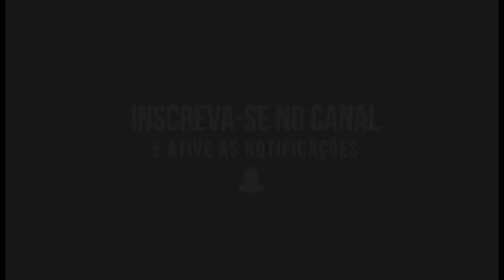MESA BAR & PAREDÃO - REPERTÓRIO NOVO SÃO JOÃO 2023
Divulgue Sua banda conosco Contato (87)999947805